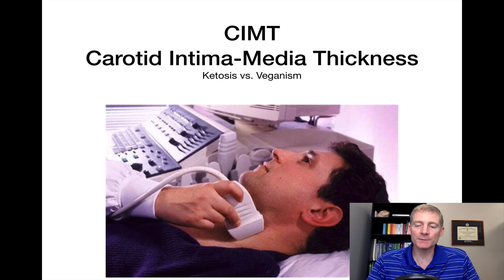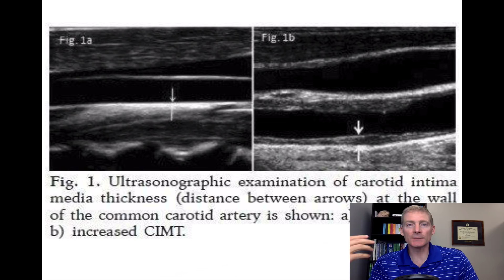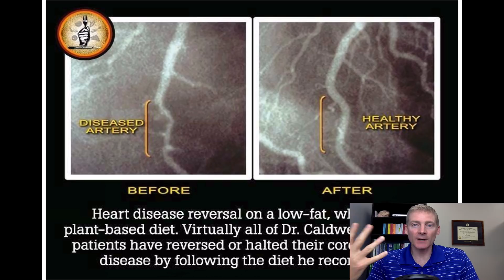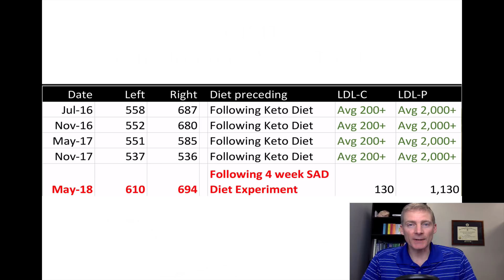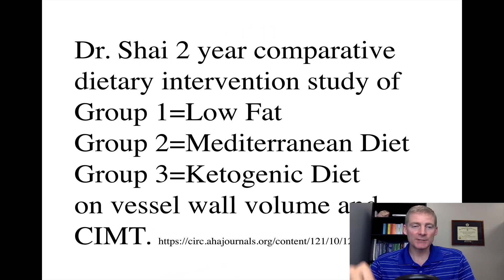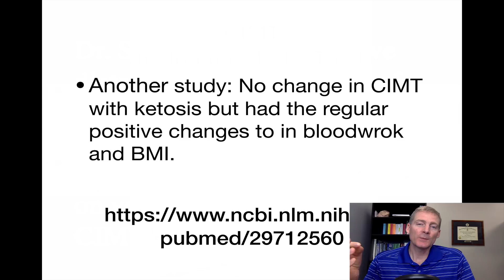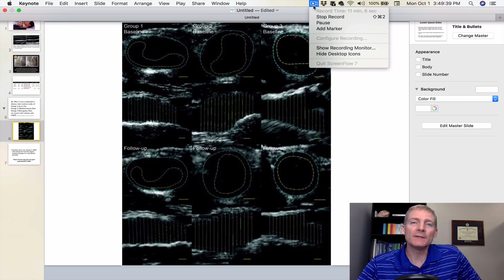💖 Artery Health! Ketosis vs. Veganism. CIMT.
My CIMT from spring of 2016 shows an average score of 551 which denotes a risk of heart attack at 3% over the next six years for my age group with no cardiovascular risk factors. This is after eating low carb with plenty of fat and meat since 2000.
I recommend ketosis over veganism for the long-term benefits proven by clinical trials.

1. If you are in the Ann Arbor, Michigan area

2. Not local to the area but would like to travel

3. Not local and not looking to travel

4. Not looking to become a patient but interested in learning